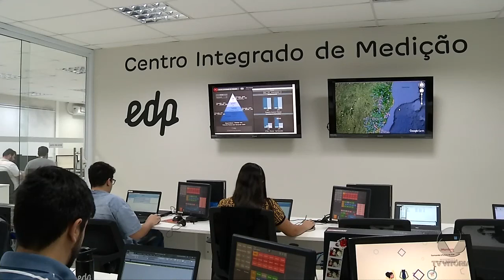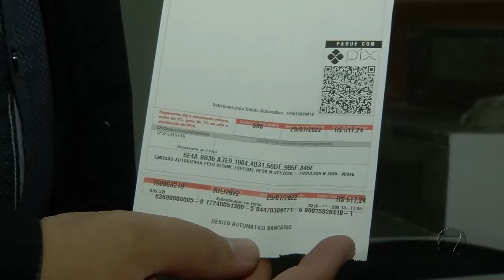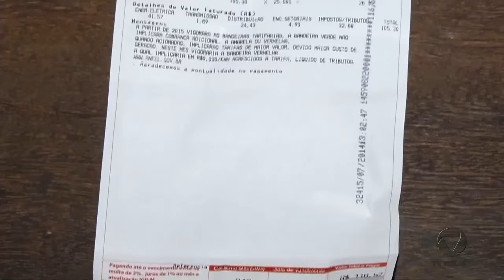Conta luz mais barata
15/ago/2022, Jornal da TV Votória (Record TV) – Entrevista de Claudio Sales, Presidente do Instituto Acende Brasil, para o Jornal da TV Vitória.